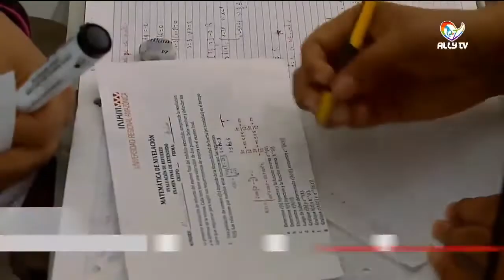Alberto Robles, ganador beca, reportaje ALLY TV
Alberto Robles, estudiante de Ikiam, ganó una beca para estudiar en Málaga, España.